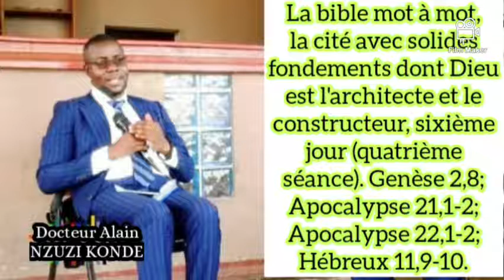La cité avec solides fondements dont Dieu est, sixième jour (quatrième séance). Dr Alain NZUZI KONDE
La bible mot à mot, la cité avec solides fondements dont Dieu est l'architecte et le constructeur, sixième jour (quatrième séance). Genèse 2,8; Apocalypse 21,1-2; Apocalypse 22,1-2; Hébreux 11,9-10.